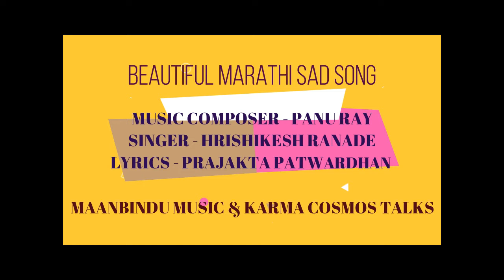Beautiful Marathi sad song by Hrishikesh Ranade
This is a beautiful Marathi sad song sung by famous Marathi singer Hrishikesh Ranade.

This song was recorded into a Marathi album “Ye Priye”. All the compositions of “Ye Priye” were sung by Hrishikesh Ranade and / or the famous Vaishali Samant.

I shall try and bring all the songs of this evergreen album before you in the weeks to come. I had composed 2 songs in this album, and my dad, music composer Panu Ray, had composed rest of the 7 songs.

Credits -
Music Composer - Panu Ray (Srimanjahar Ray)
Singer - Hrishikesh Ranade
Lyrics - Prajakta Patwardhan
Label - Karma Cosmos Talks